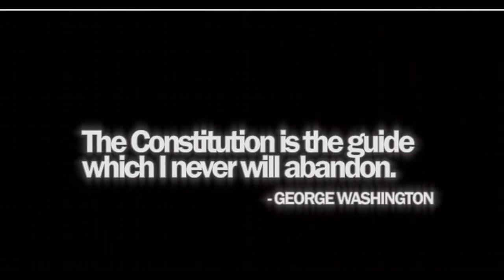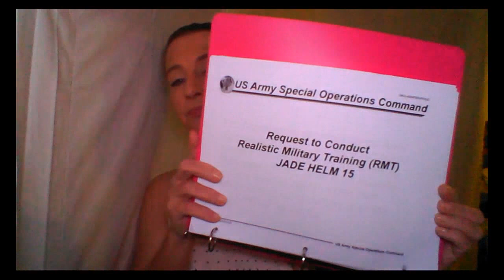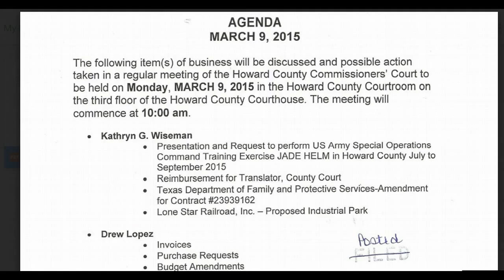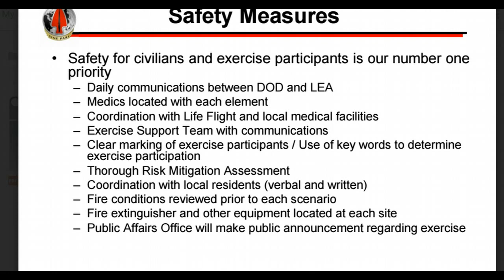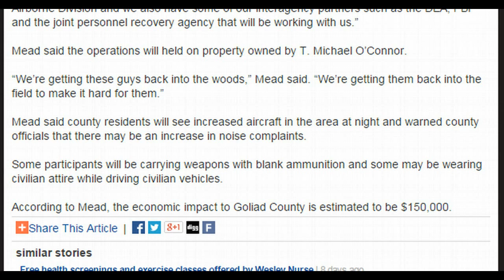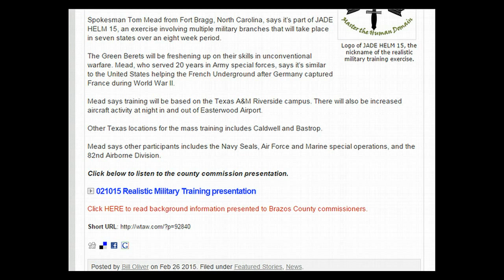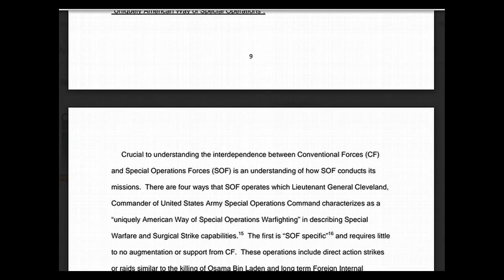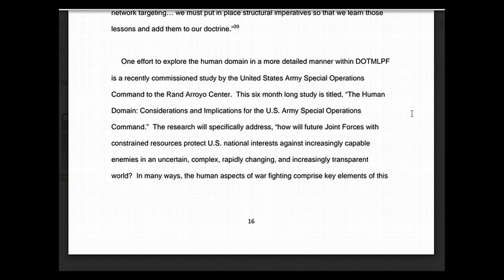DEBUNK THIS: OP JADE HELM 15 Surgical Strikes Included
Operation "JADE HELM 15" Mastering the Human Domain is a REAL SOC drill that is planned for the following states: Nevada, California, Arizona, Utah, Colorado, New Mexico, Texas from the dates of July 15 - Sept. 15, 2015.

OPERATION JADE HELM: Mr. Thomas Mead JADE HELM Operations Planner/MSEL speaking with county commissioners.

USAWC CIVILIAN RESEARCH PROJECT: Mastering the Human Domain.

Brazos County, Bryan Texas Notice of meeting and agenda.

WTAW 1620 Green Berets are Coming to Aggieland.

Resurrect The Republic Radio: Under Attack and their response.